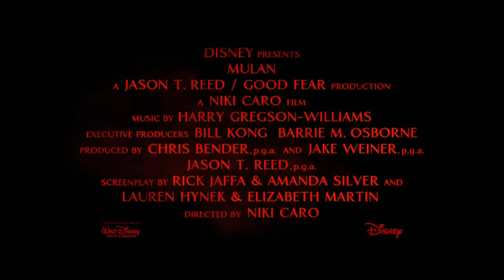Disney's Mulan 2020 Official Stunts Clip